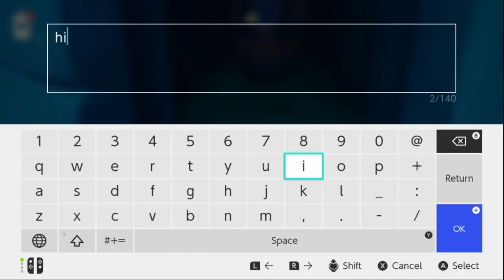The Joycon Twins - Sky BETA on Nintendo Switch! | Part 1 | Sky: Children of the Light | nastymold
Hello everyone! I was lucky enough to get selected for the Nintendo Switch beta! Here is my first stream of the game, apologies as *most* of the stream is answering curious peoples questions 👀 ✨

This was all taken from a stream, you can watch me live here and join the chat

Looking for hearts? How about some friends? Some fun activities to keep yourself busy? Come join the Nastymold Discord and hang out with 12,000+ other friendly members! Don’t be shy :green_heart::sparkles: